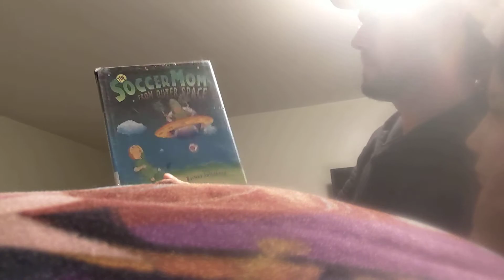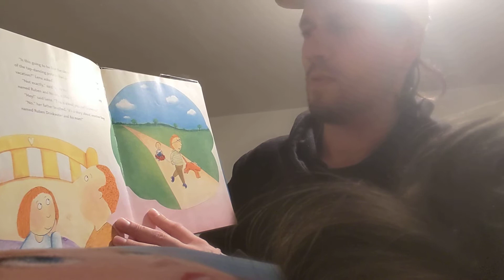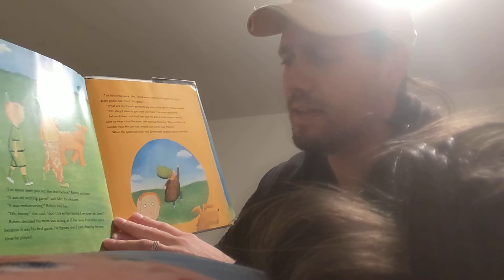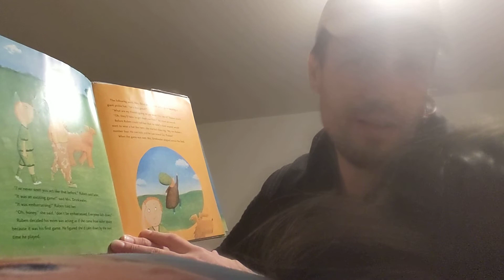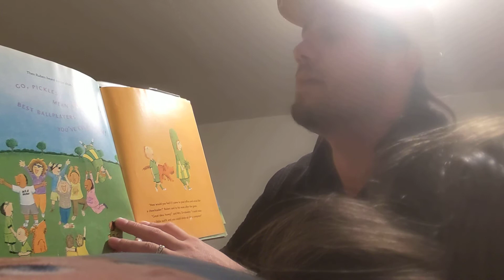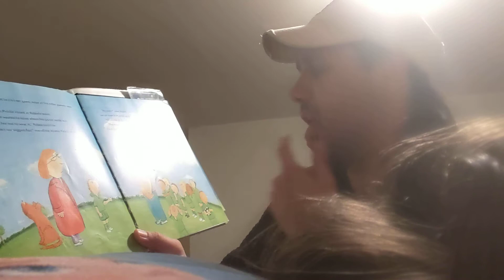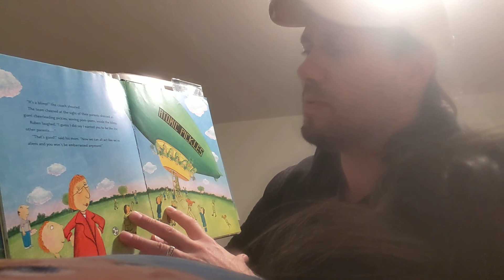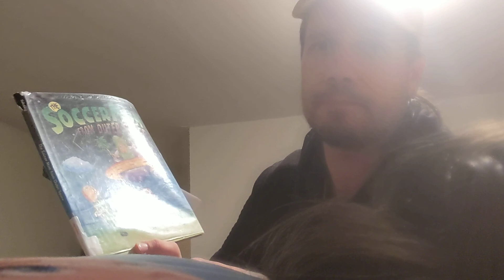Sir*Mr. Terry Massicotte's Father Daughter Story Time🤟🤍👍